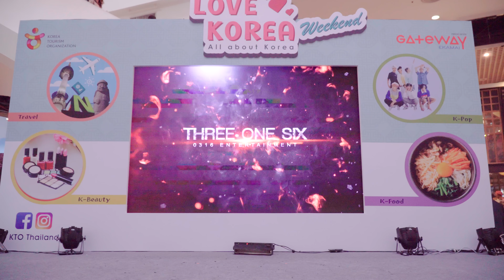316 Three One Six - TARARA 【Round#2】 @ Love Korea Weekend 180527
Love Korea Weekend “รวมพลคนรักเกาหลี เที่ยวสุขใจไปกันเอง”
Gateway Ekamai, Bangkok, Thailand 27/5/2018